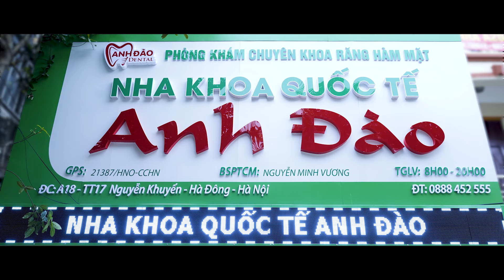LK Mưa Trên Phố Huế - Nhạc Trữ Tình Quê Hương Xứ Huế Hay Nhất 2023